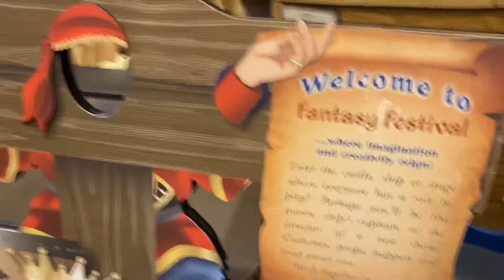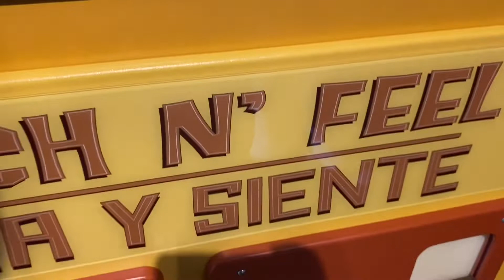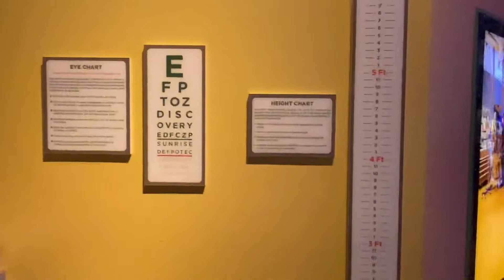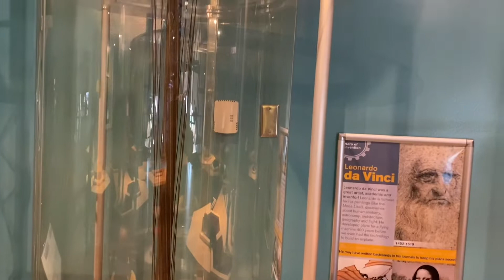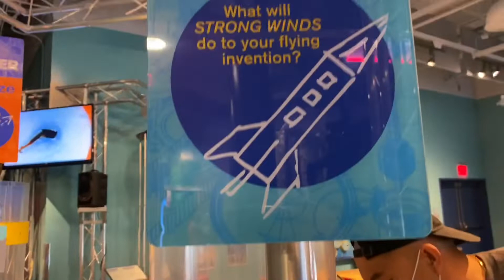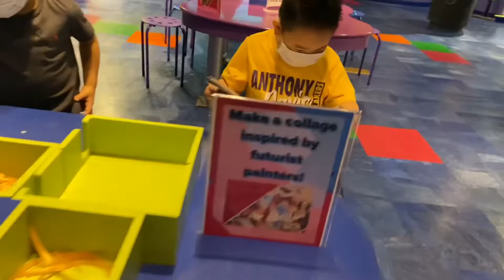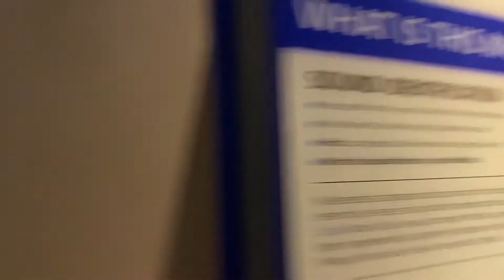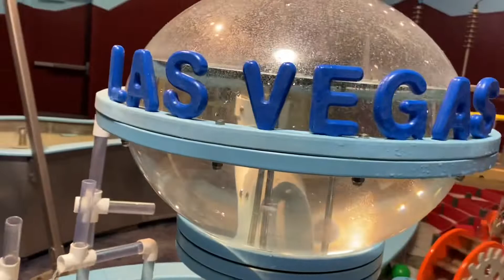Children’s Discovery Museum Las Vegas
Family day exploring the children’s discovery museum in Las Vegas Nevada